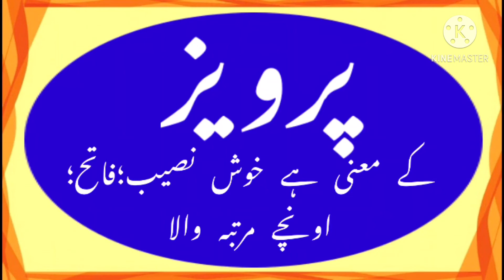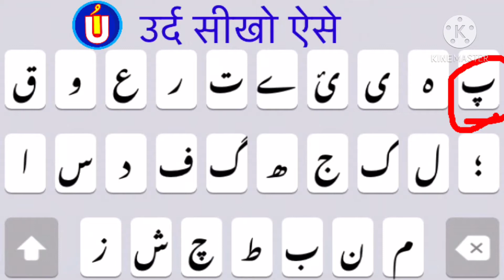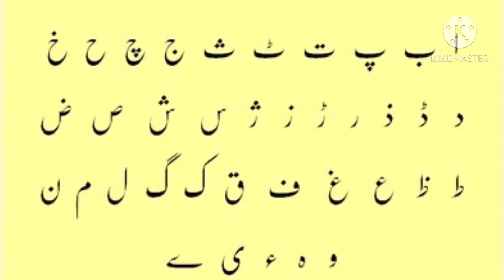how to write PARVEZ in urdu | parvez name meaning | parvez naam ka matlab